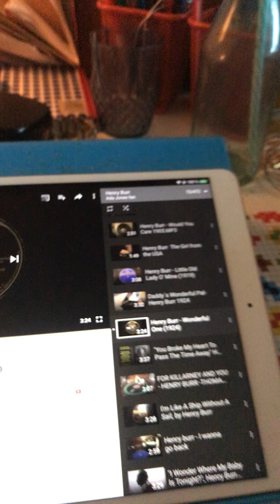Wonderful one Henry Burr 1924